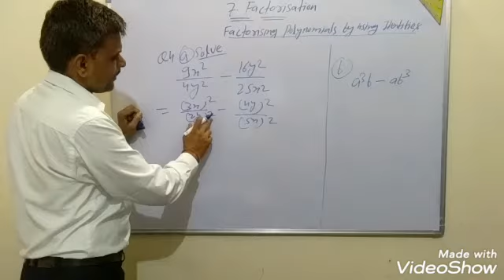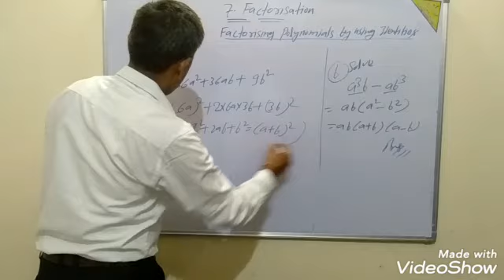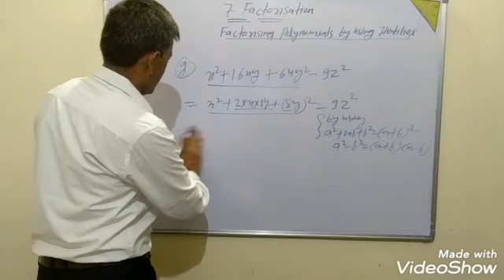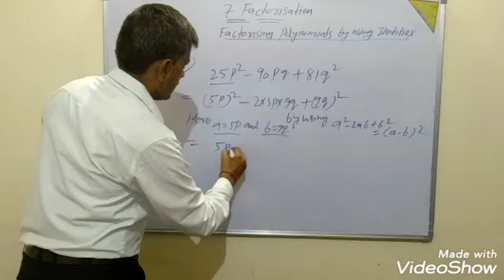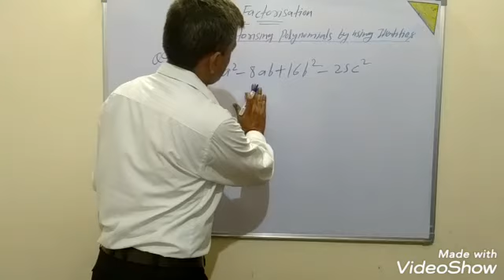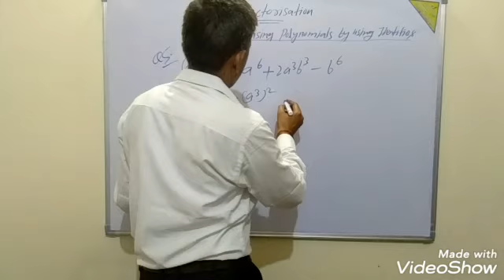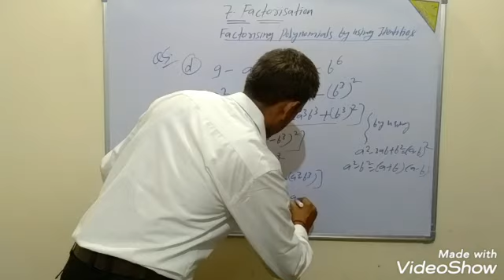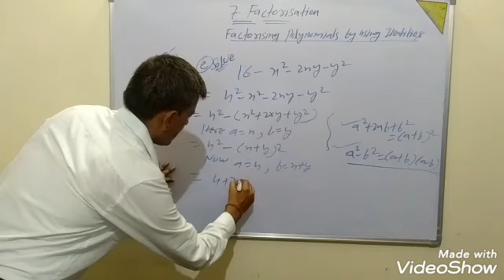Class-8th, Mathematics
Unit-7, factorisation(e.x-7.2,Q.4 & Q.5)